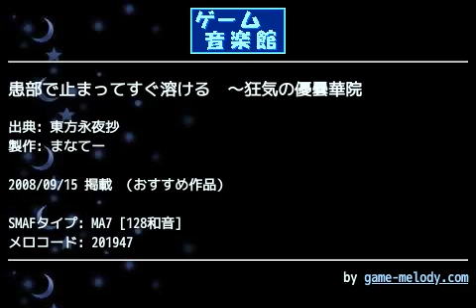患部で止まってすぐ溶ける ～狂気の優曇華院 (東方永夜抄) by まなてー | ゲーム音楽館☆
投稿者: まなてー
投稿者コメント: 効果音がかなり大変でした
そこそこ再現出来てるかと思います